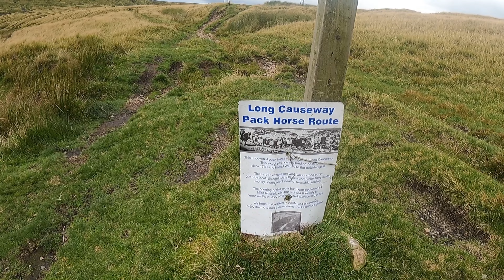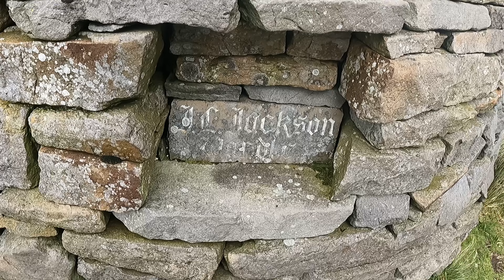Hike To Shaks Castle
30th July 2023 |

Exploring areas around Watergrove Reservoir